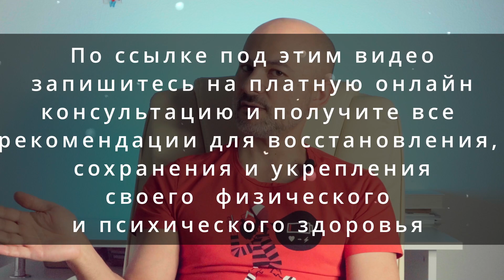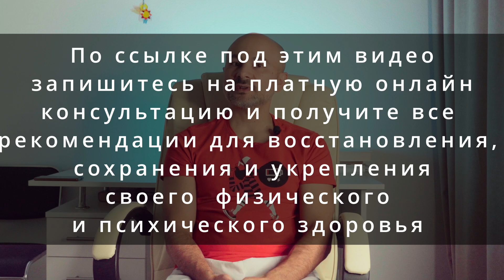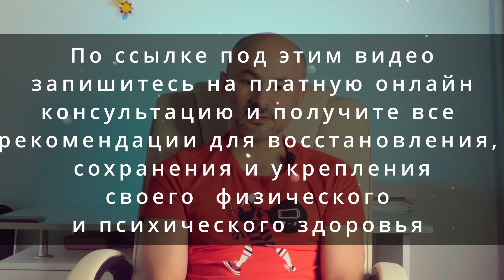Почему я ненавижу своё тело? Дисморфофобия - распознать и преодолеть.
В этом чудесном и светлом видео для вас рассказываю о неприязни самого себя. Когда человек не любит свое тело, свою внешность или детали внешности, например форму носа, глаз, бровей, молочных желёз, бёдер и др.
Даю небольшие советы, как справиться с этим самой (самому), как близкие могут вам помочь.
Это видео для вас, когда вы задаете себе такие вопросы: ну почему я так ненавижу свое тело? Почему я такая уродина (урод)? Почему меня никто не любит? Почему у меня такой уродский нос и любая другая часть тела? Что такое дисморфофобия? Как мне распознать свой невроз и преодолеть его?
Павел Сапего 👨‍⚕️ — Психолог, врач психотерапевт, невролог, остеопат.
Помогаю восстановить физическое и психическое здоровье. Возвращается спокойная жизнь без постоянной тревоги, возвращается уверенность в себе и завтрашнем дне, мысли становятся позитивными и лёгкими. Вы становитесь здоровым/здоровой, вы рожаете и воспитываете здоровых детей. В вашей жизни благополучие, на душе мир и спокойствие.
ЧТОБЫ ЗАПИСАТЬСЯ НА ПЛАТНУЮ онлайн консультацию по видеосвязи, РАЗОБРАТЬ КОНКРЕТНО ВАШ СЛУЧАЙ И РЕШИТЬ проблемы с психологическим, нервным, эндокринным или гинекологическим здоровьем натуральными способами напишите мне

Содержание:
00:00 Начало
00:46 Что такое дисморфофОбия
01:15 Когда недовольство собой становится дисморфофобией?
02:07 Случай из практики
03:19 Главные симптомы дисморфофобии
04:31 Причины дисморфофобии
05:56 Как дисморфофобия мешает жить во взрослой жизни
07:22 У кого именно может развиться дисморфофобия?
08:33 Как отличается мужская и женская дисморфофобия?
09:07 Что такое синдром Адониса у мужчин и как он проявляется?
09:41 Помогают ли пластические операции при дисморфофобии?
11:40 Можно ли вылечить у себя дисмофофобию?
14:09 Самый эффективный способ лечения дисморфофобии
16:00 Правила для близких людей при лечении дисморфофобии
17:15 Симптом Коркиной при дисморфофобии
18:35 Может ли пройти дисморфофобия сама, без лечения?
19:10 Нужно ли пить антидепрессанты и другие препараты при дисморфофобии?